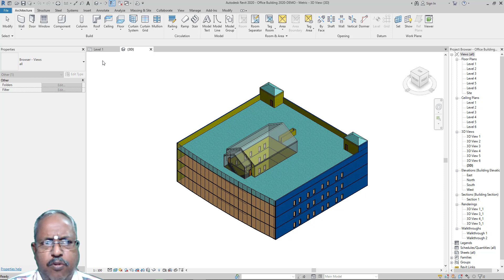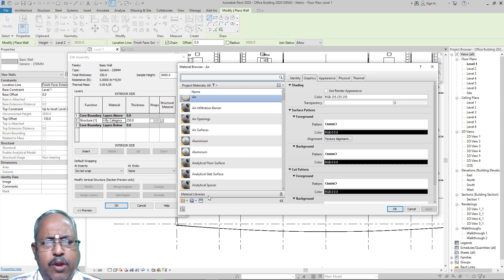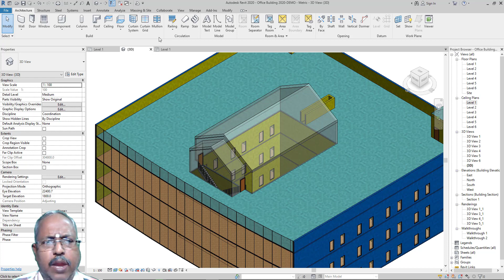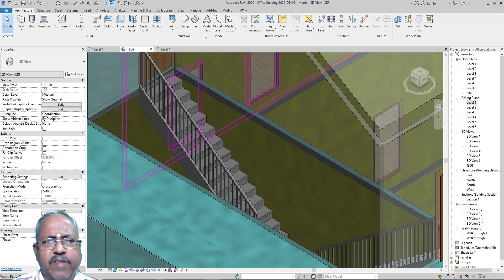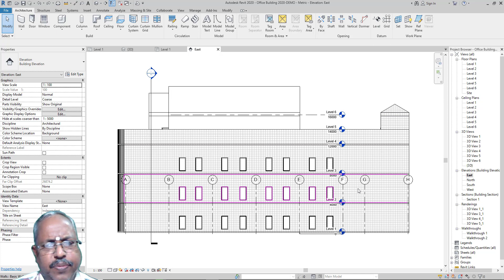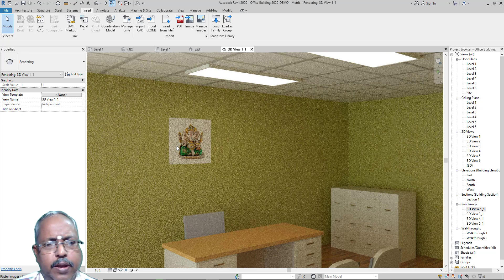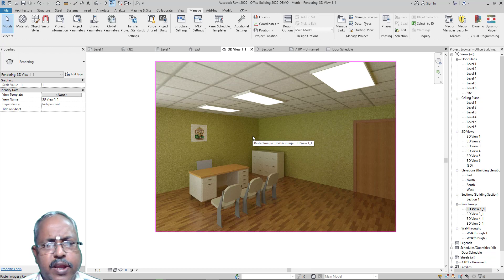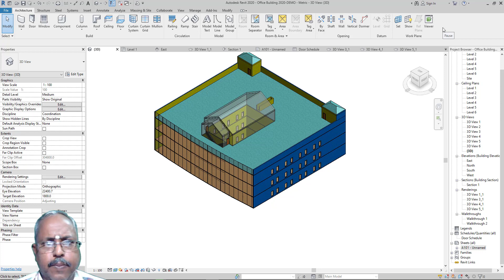Revit Architecture Demo in Tamil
In this video, how to design new buildings in Revit is explained.